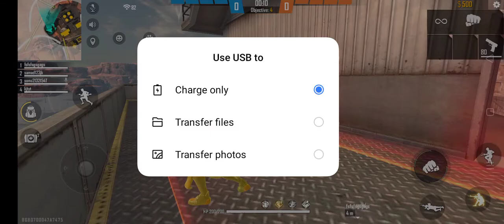November 19, 2020